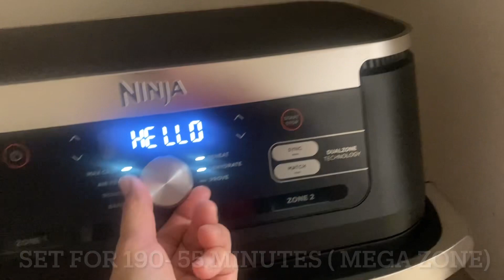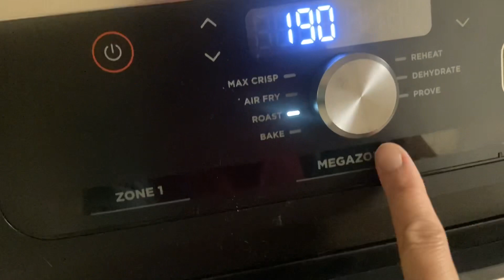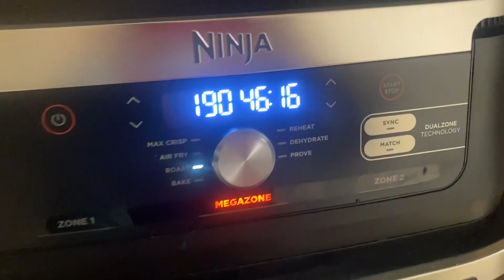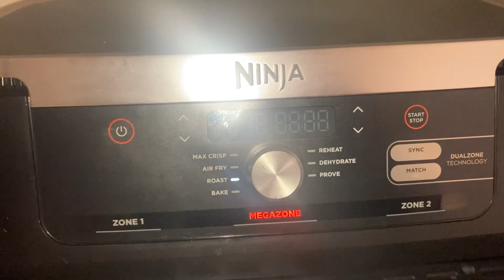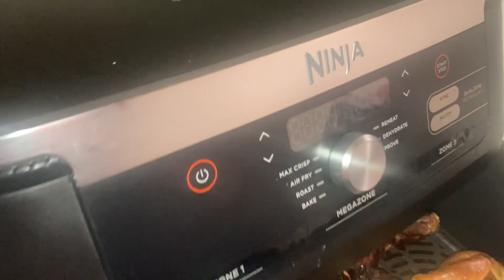Cara mudah cepat, & sihat . Memanggang ayam di Dalam ☝🏽☝🏽☝🏽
📌📌hai semua har nie saya masak ayam  panggang menggunakan air fryer
Cukup mudah cepat, menjimatkan masa terutama kepada suri rumah yang sibuk mengejar waktu utk masak. Dengan cara meggunakan air fryer ni memudahkan anda utk menghidngkan apa apa masakan anda dgn cepat
Selain ayam ., ikan , daging pun boleh Di masak
Membakar kek& biskut pun boleh
Saya akan upload lagi video  cara masak menggunakan  air fryer ye 😁
Terima kasih

Using air fryer make make life easy.quick , fast, healthy. Today I’m cooking my whole chicken & some potatoes it’s take about 1 hour to prep my roast dinner

I love this ninjaairfryer it’s my best friend 🥰🥰

What do u think about this cooking in the ninjaairfryer

I’ll see u in my next video n